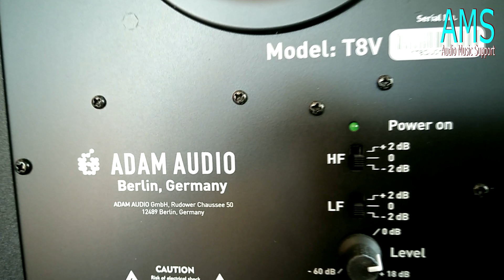MONITORES ADAM T8V POR DENTRO 😍 REPARACIÓN Y REVIEW 🔊 ¿VALEN LA PENA? 👍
REPARACIÓN DE MONITORES DE REFERENCIA ADAM 🔊 Y UN VISTAZO POR DENTRO ANTES DE COMPRARLOS 👍

📞 CONTACTO PARA REPARACIONES Y ASESORÍAS 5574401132 📞

ADAM TV8 A LOOK INSIDE 😍